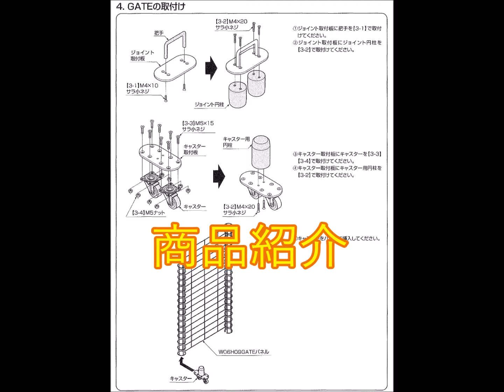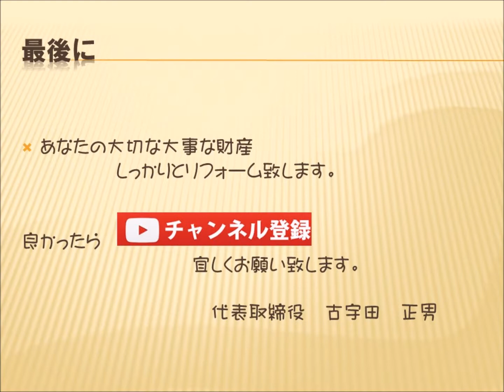【ペット用ファンシェルグリッドフエンスの取付】ガーデンリフォーム 三鷹市の古宇田ホーム